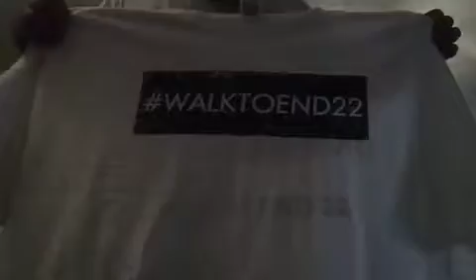End of day 111 live update Hurricane, MS 7/6/2017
Navy SeaBee veteran walking from VA to CA coast to coast with his service dog Mollie to raise awareness of PTSD and veteran suicide